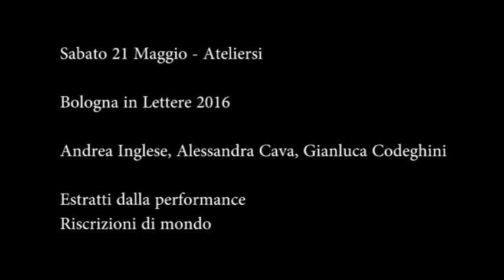Bologna in Lettere 2016 Riscrizioni di mondo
Bologna in Lettere 2016 - "Riscrizioni di mondo" - Estratto dalla performance di Andrea Inglese, Gianluca Codeghini, Alessandra Cava